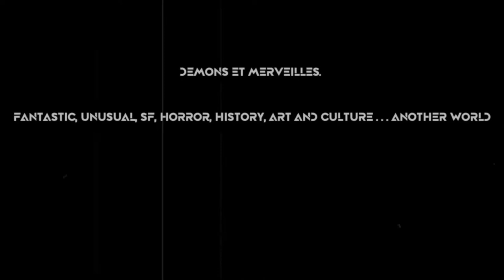👉 La Chevelure (Guy de Maupassant)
La Chevelure
Nouvelle de Guy de Maupassant (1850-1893)
Écrivain et journaliste littéraire.

Dans  le cabinet médical d’un asile psychiatrique, un médecin détient le journal d’un patient qu’il fait lire au héros de la nouvelle. Le patient raconte que jusqu’à 32 ans, il était heureux et sans passion réelle ni amour particulier. Homme riche, il s’intéressait aux antiquités et à leur vie antérieure. Il éprouvait un amour pour les « femmes d’autrefois » et s’enfermait dans le passé ayant peur de l’avenir.
Lors de ses sorties, en parcourant les vitrines, il s’arrête devant la boutique d’un antiquaire et est attiré par l’un des meubles anciens qu’il achète aussitôt. Rendu à son domicile il se rend compte que l’un des tiroirs du meuble renferme une cachette dans laquelle il découvre une chevelure. L’homme tombe éperdument amoureux de cette « relique » et de la femme à qui elle avait appartenu.

*Photographies :  Athina Argyropoulou (couverture et seconde photo) et libres de droits (Pixabay)
*Narration : Michaël Dargery

Tous mes remerciements à Athina Argyropoulou pour m'avoir permis d'inclure l'une de ses photographies dans cette vidéo (couverture et seconde photo).